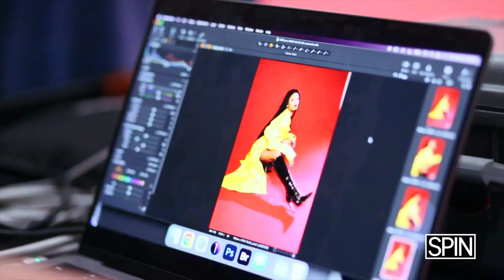Behind the Scenes with Willow | SPIN Cover Story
We're taking you behind the scenes for an exclusive look at Willow Smith's November 2022 SPIN cover shoot! Read the full cover story here:

Writer: Taylor Henderson
Photographer: Munachi Osegbu
Creative Direction, Direction, Design, Edit: Danny Klein, Willow
DP & Lighting: James Arterberry
Producer: Casey Rose Daniel
Digi Tech: Margot Judge
Sound: Kevin Khor
Stylists: Chloe Delgadillo and Chenelle Delgadillo
Hair: Oscar Pallares
Glam: Francie Tomalonis
BTS: Marquis Woo
BTS Edit: Brandon MiracleStudio: Hubble Studio

The following comes from a mission statement that appeared in the inaugural issue of SPIN. It means as much to this current staff as it did to the original writers and editors.

A confession: SPIN is imperfect. It’s rough-edged, restless, insatiably curious. A little aggressive, a little cocky. Youthfully uncompromising, but maturely flexible. Romantic — definitely! Irreverent — sure! Unpredictable — yes. Very alive.